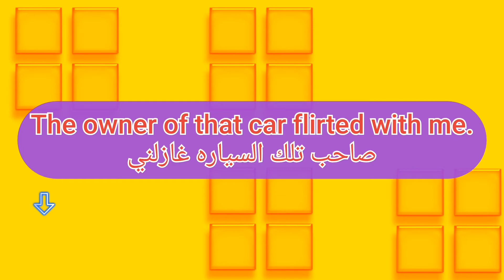ما معنى كلمة flirt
ترجمة